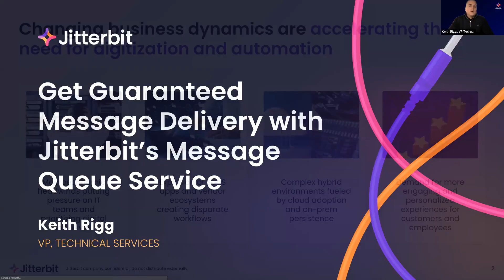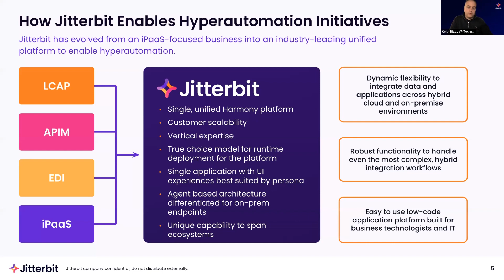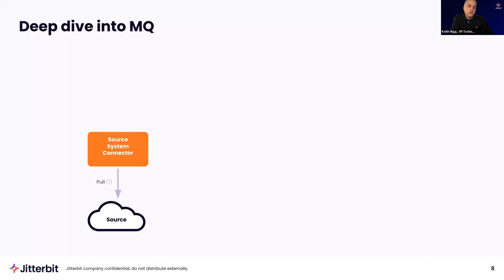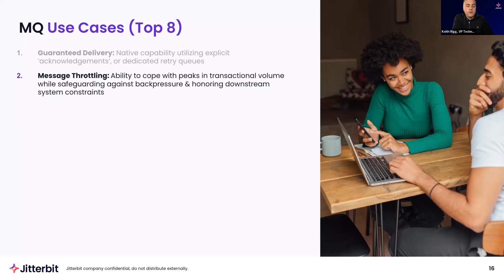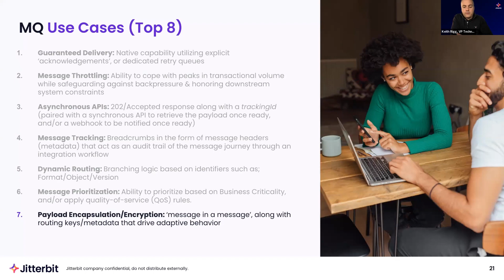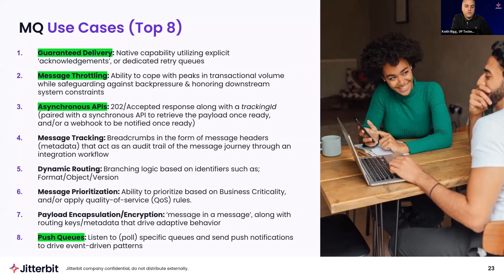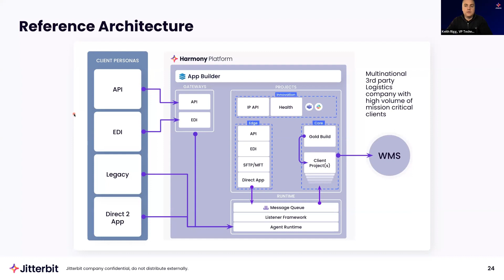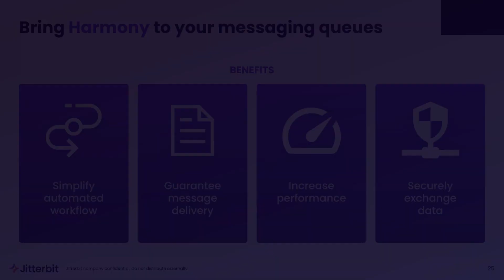Webinar: Jitterbit Message Queue Service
Get Guaranteed Message Delivery with Jitterbit’s Message Queue Service

Harmony just got even better.

Our low-code automation platform, Harmony, already helps businesses across the globe solve their integration challenges. Now, we’re helping leave data loss worries behind with Jitterbit’s Message Queue (MQ) Service.

Jitterbit’s MQ Service enables message transmission between dozens, if not hundreds, of your applications — even in the face of connectivity problems, system overload, or planned/unplanned downtime.

Whether you need to transmit sensitive documents securely or fulfill e-commerce orders without losing any details, you'll want to learn how an MQ Service combined with an integration platform can help you solve common data loss issues.

Join us for 30 minutes to learn how to:

• Guarantee message delivery by safely and securely persisting messages until they are delivered
• Simplify connectivity with no complicated configurations or coding required
• Provide secure enterprise wide message queuing by encrypting messages both at rest and in transit

Say goodbye to high costs and complicated configurations. Say hello to a cost-effective ,easy-to-use message queuing solution.

Speaker: Keith Rigg, Vice President, Technical Services